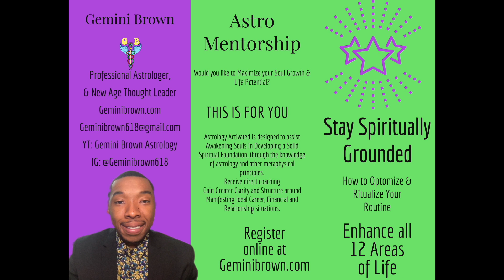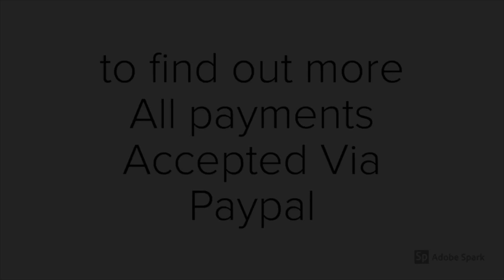Mercury Rx Capricorn, MARS Direct, Weekly Horoscope 2023 - KARMIC FEEDBACK & PLUTO POWER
0:00 Mercury Rx Capricorn, MARS Direct
4:00 Capricorn Maturity
6:00 Karmic Feedback
15:00 Weekly Transits

Gemini Brown is an Astrologer, Musician and Poet.